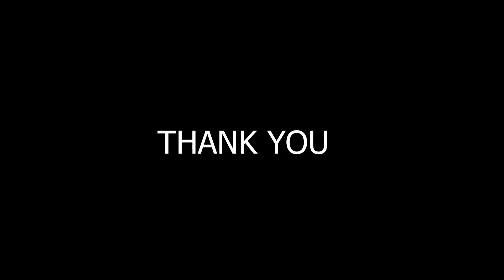DIRECTOR'S INTERVIEW {THE PAINTER}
Kessius Mwamba Mutale Writer and director, gives an insight on the Painter short film